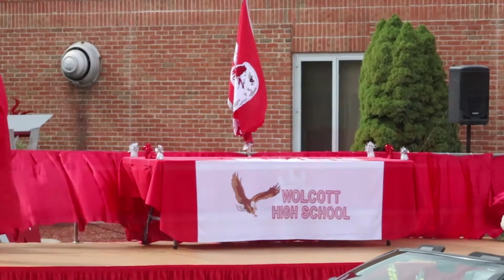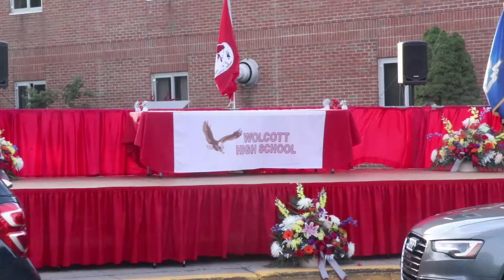Wolcott High School Graduation 2020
Wolcott High School Graduation 2020.  Wolcott Connecticut